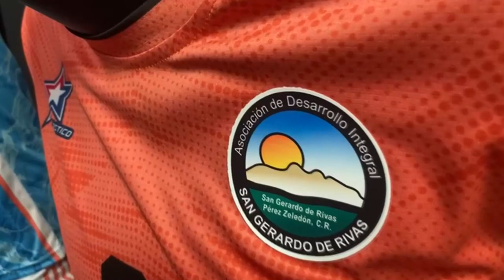Copa Chirripó tendrá 16 equipos, torneo arranca el 6 de octubre